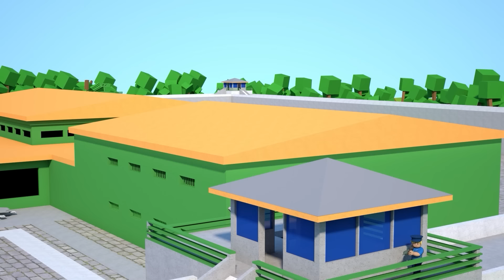ROBLOX Brookhaven 🏡RP - FUNNY MOMENTS: Jack is Wanted - JAILBREAK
ROBLOX Brookhaven 🏡RP - FUNNY MOMENTS: Jack is Wanted - JAILBREAK | Roblox Jack | Roblox Animation